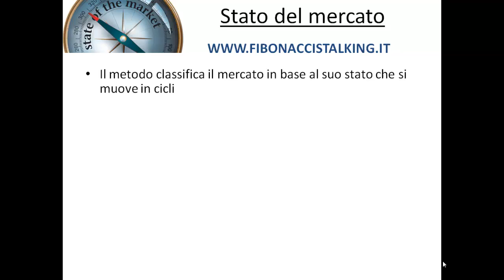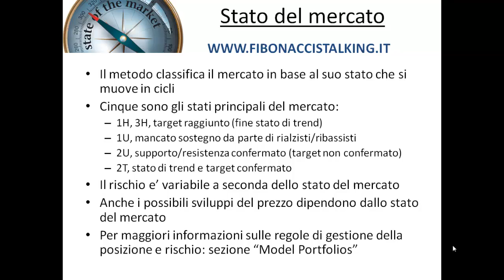Trading Method - Parte 3 (Italian language)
Terza parte della serie di 3 brevi video che descrivono il Metodo di Trading per l'analisi dell'Euro-dollaro sul blog